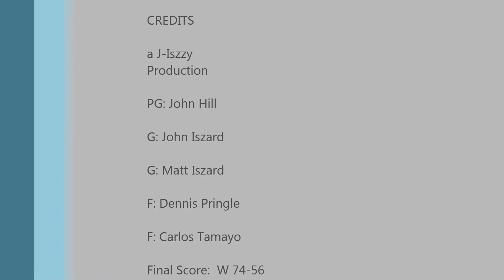FAB Game1instrumental Version